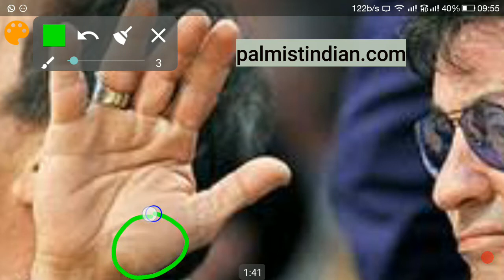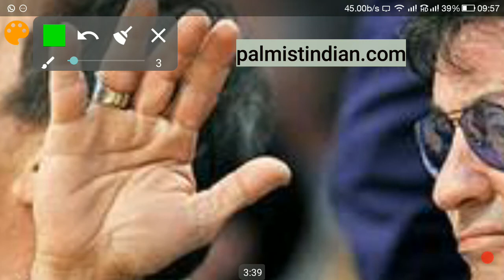Lucky Sign in hands of Famous Actor Sylvester Stallone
(00:01) American actor, filmmaker, screenwriter, analysis.
(00:47) Blunt thumb, limit of taste.
(01:35) Prominent Venus, energy, vitality, stamina.
(02:22) Heartline starts under Saturn, materialistic.
(03:16) Life line towards moon, distant.
(04:10) Like, subscribe. Thank you.

Title: Decoding the Hand of a Renowned American Actor and Filmmaker

Introduction:

In this comprehensive palmistry analysis, we delve into the intriguing hand of a prominent American actor, filmmaker, and screenwriter. By examining the intricate lines, mounts, and features of the hand, we aim to gain valuable insights into his character, traits, and potential life path. Let's explore the revelations that his hand presents.

I. Lifeline and Headline: A Journey of Shyness to Confidence

- Lifeline and headline join for an extended period, indicating shyness and caution in the early stages of life.
- This cautious approach might lead to missed opportunities during the initial phase.
- However, with time, the individual gains confidence and stability, ultimately finding success in later years.

II. The Thumb: A Window to Character and Temperament

- The blunt nature of the thumb signifies a person with defined tastes and a robust, forceful demeanor.
- A tapering thumb would indicate a more refined taste and a constant quest for higher standards.
- The prominent appearance of the thumb points to strength of character and unwavering determination.

III. Willpower and Vitality: Keys to Perseverance

- A long first challenge (Jupiter mount) indicates significant willpower and determination.
- A prominent mount of Venus suggests a reservoir of energy, vitality, and enduring stamina.
- This individual displays an impressive capacity for sustained effort and resilience.

IV. Heartline Under Saturn Mount: Materialism and Wealth Accumulation

- The heartline originating under the Saturn mount suggests a materialistic inclination.
- This person possesses a strong drive for wealth accumulation and a keen appreciation for outer appearances.
- While sensitivity may not be their strongest suit, their focus on financial success is apparent.

V. Relocation and Independence: Lifeline Movements

- The lifeline's movement towards the mount of Moon indicates a potential for relocation or living far from their place of birth.
- This individual may find independence and a new sense of identity in a different location later in life.
- A distinct and clear heartline further underscores their focus and drive towards success.

Conclusion:

Through the art of palmistry, we've uncovered intriguing facets of this American actor and filmmaker's personality. From cautious beginnings to a path of confidence and stability, his journey is reflected in the lines of his hand. The blunt thumb, strong willpower, materialistic inclinations, and potential for relocation provide valuable insights into his character and potential life path. Palmistry continues to offer fascinating glimpses into the inner workings of individuals, unlocking a deeper understanding of their unique journeys.

(Note: The provided analysis is based on palmistry observations and interpretations and is intended for entertainment and informational purposes only.)

astrology palmistry by manish "Credits: Images used in this video are sourced from the internet. If I had known the original source, I would have provided specific credits.